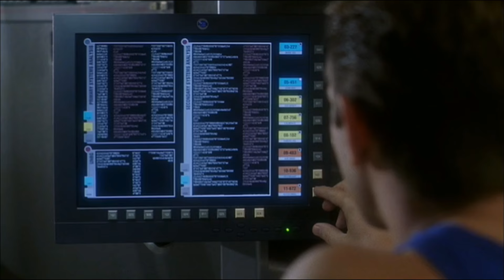Tucker rescuing Enterprise in his underwear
Commander Tucker breaks out of decon, and tries to save Enterprise while in his underwear.